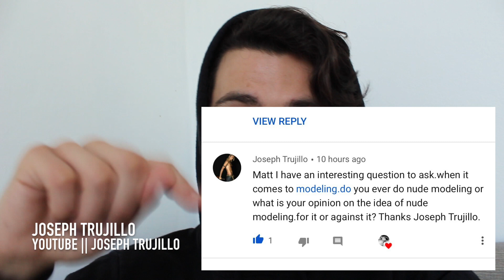WHAT'S MY OPINION ON NUDE MODELING?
Answering What my Opinion on Nude Modeling is & if I've ever shot it!

QUESTION OF THE DAY:
When it comes to Modeling do you do you ever do Nude Modeling or what is your opinion on the idea of Nude Modeling? For or Against it?